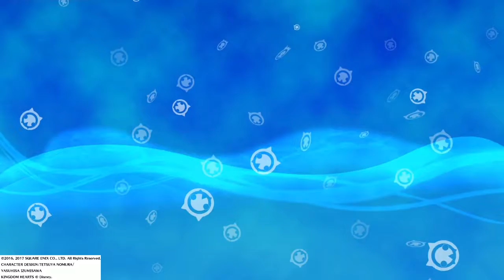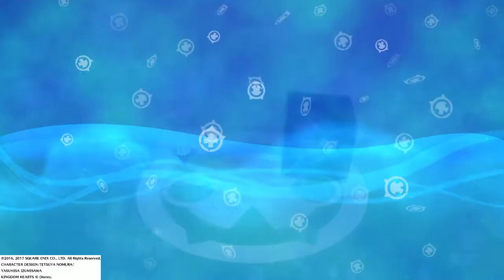World of Final Fantasy - S9 P2 - The Low Seas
Needing to cross the Low Seas, the siblings request and receive a vessel from Faris and FF8's Quistis. They soon find out the hard way that it is called the "Low" Seas for a very good reason.